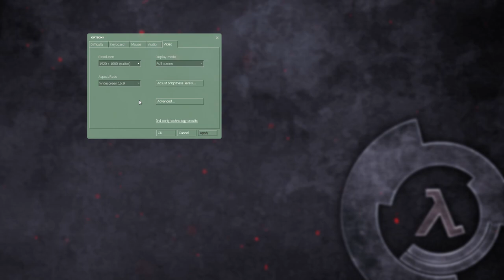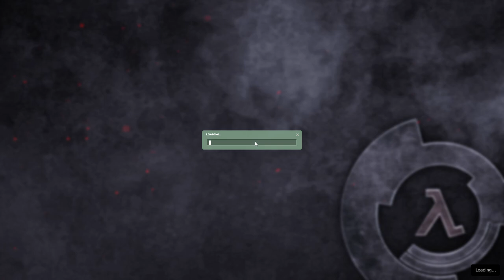Playing a cool looking hl2 mod